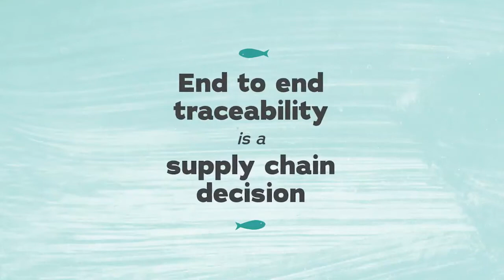Traceability is a Supply Chain Decision, Part 1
The first in a series of three short videos about the need for full-chain traceability in the seafood supply chain.